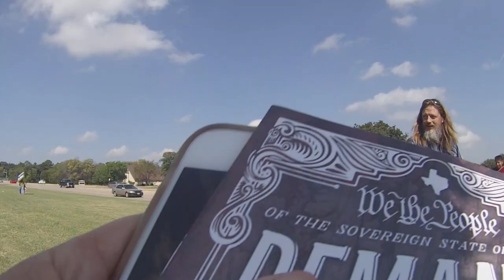Abolitionist Woman and a Humble Man at Denton Bible Church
Man from Denton Bible Church comes out to talk about offending man on Bullhorn. Great guy, humble.